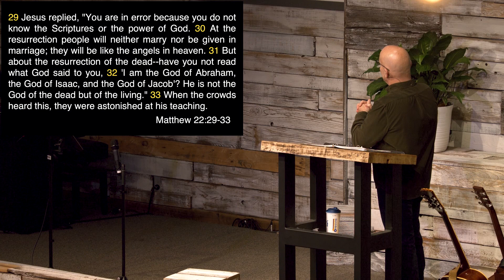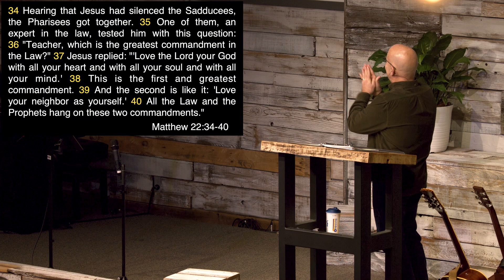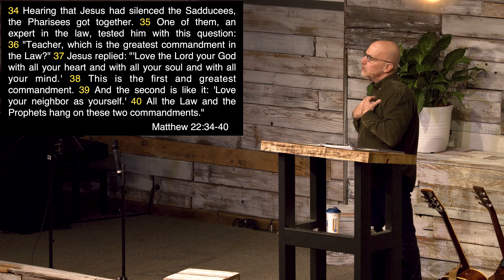Checkmate! - Matthew 22:15-46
Sunday Service - Pastor Ross Reinman - Mar 12, 2023

and in the app store on your mobile device (search for "The Rock App").